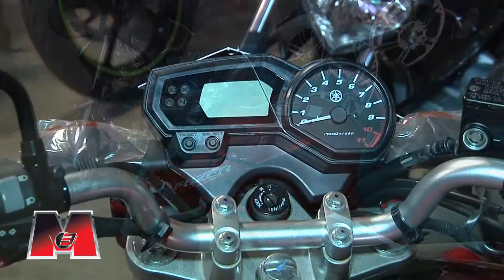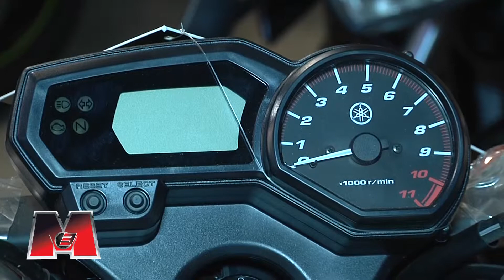M3 MOTOWORK FZ50 - M3 (Moda, Música & Motores)